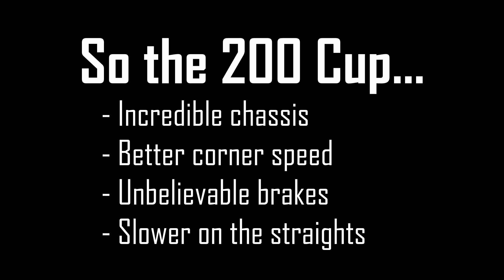How good is the Clio 200 Cup and is it as fast as our 172?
• Download our FREE Track Driving Cheat Sheet to help improve your track driving

Our first tracktime since pre-lockdown and our good friend Darren was kind enough to let us jump in his Clio 200 Cup so we could compare it on track to our 172. Having owned the Clio 197 before, we were aware of how good the Mk3 Clio Sports are but it has been a while since we've driven one. As the video shows, we were very quickly reminded just how special they are to drive on track.

Car specs:

Clio RS 172:
Intake - Ramair induction kit
Exhaust - decat, custom stainless catback
Front suspension - BC DS coilovers with 3 degrees negative camber (adjustable top mounts, camber bolts)
Rear suspension - BC DS 'coilovers', rear axle shim plates (camber and toe adjustments)
Front Brakes - Ferodo DS1.11 pads, Brembo HC plain disks, braided brake lines
Rear Brakes - Pagid pro race pads, Brembo HC plain disks, braided brake lines
Tyres - Yokohama AD08R 195/50/15
Interior - rear cage, perspex front windows, fully stripped

Clio 200 Cup:

Front Brakes - Ferodo DS1.11 pads

Exhaust - Milltek
Suspension - Eibach lowering springs
Tyres - Semi-slick rally tyres
Interior - all spare seats removed, short-shift kit, bucket seat.